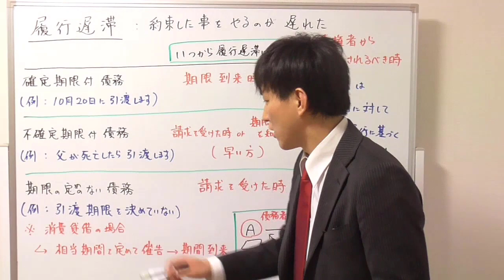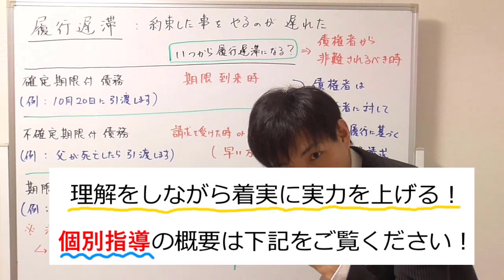【宅建】履行遅滞の基本